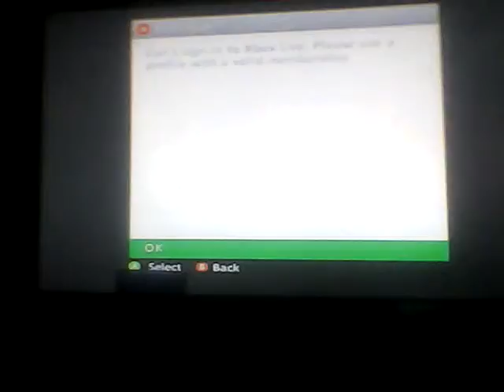More left 4 dead!!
Today I uploaded to many vids! XD